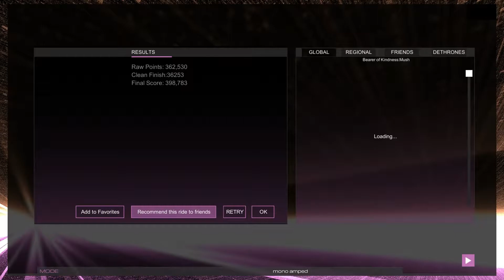Mush - "Bearer of Kindness" | Audiosurf 2